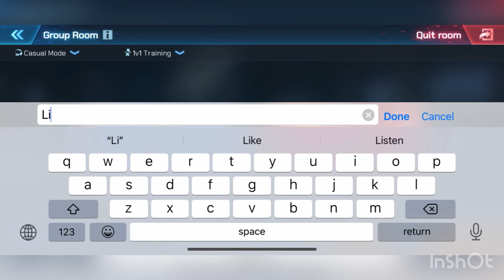Air combat Ol: RehPhu Vs RAPTOR 2_4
I’m training with raptor 2_4
Gg.